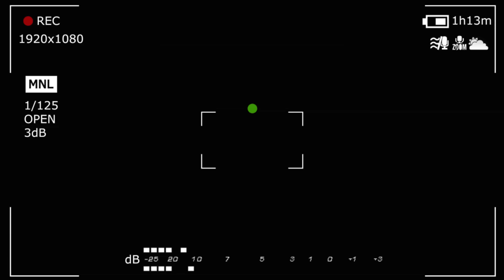ЛЕЧО от тещи - рецепт, который у вас постоянно будут просить!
Ингредиенты:
➊ Болгарский перец (красный, желтый, зеленый) -  3 кг
➋ Помидоры - 2,2 кг (если хотите лечо более жидкое, то можно помидоров сделать больше)
➌ Чеснок - 1 головка
➍ Перец острый - 1-2 шт
➎ Укус (яблочный или виноградный) - 70 мл
➏ Масло подсолнечное - 100 мл
➐ Мёд (не обязательно) - 1 ст.л.
➑ Сахар - 100 г
➒ Соль - 2 ст.л. без верха
00:00 - начало
01:11 - ингредиенты
03:03 - начинаем с помидор
03:59 - нарезаем болгарский, чеснок и перец
05:28 - про стерилизацию банок
06:11 - ответ для Гоши
07:22 - отправляем перец к помидорам
08:00 - добавляем остальные ингредиенты
09:04 - лечо по баночкам
09:24 - сколько получается банок
09:52 - дегустадзе
10:56 - неудачные, зато смешные дубли